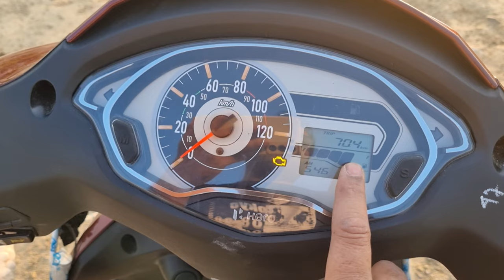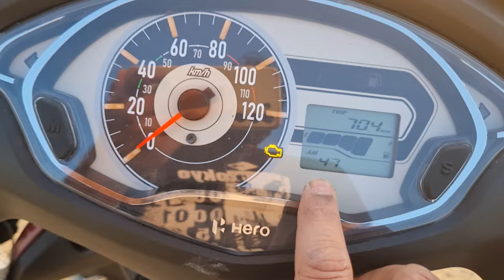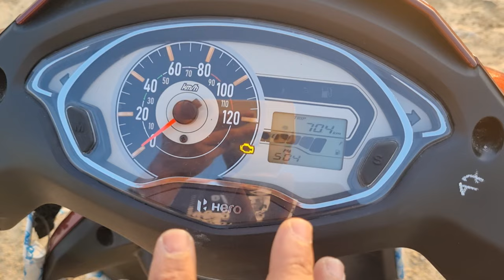hero Destini prime 125 cc scooter | meter time setting | milege test | top speed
tital:-
how to hero Destini prime 125 cc scooter meter mein time set kaise karen

hero destini prime review
how to set time onb hero destini scooter
how to set time on meter destini prime
destini prime time setting,hero destini extech time set
how to set time set on scooter meter,hero scooter review
hero destini prime milege test
destini prime meter feature
how to set meter on destini prime
hero destini prime vs hero destini extech
hero destini prime 125 cc scooter offer on diwali 2023
best scooter

hero destini prime
hero destini prime
accessories after market
accessories
hero destini prime meter
Flipkart f
Bike
Bike &
time setting
Flipkart & Showroom
t
ewifot
L
hero destini prime on flipkart
hero destini prime is value for
money
hero destini prime 125 bs6 2023
hero destini prime 2023
hero destini prime 125
hero destini prime mileage
hero destini prime mileage test
hero destini prime
hero destini prime
modification
hero destini prime
mileage test
Flipkart
P
Bilke
Bike
time setting
Flipkart & Showroom
art
a
L
hero destini prime vs activa 6g